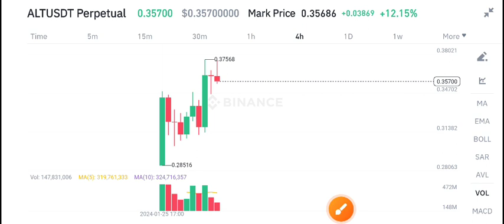ALT COIN Today News! Altlayer ALT Price Prediction Today